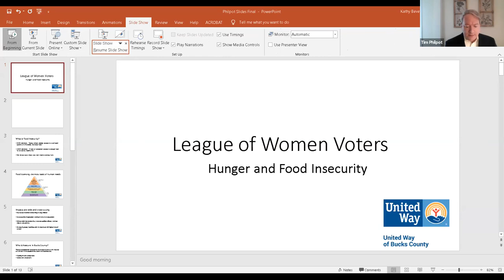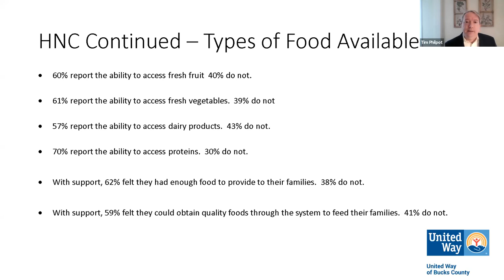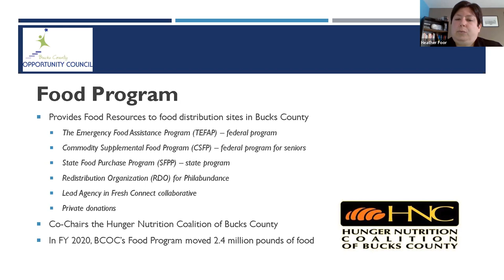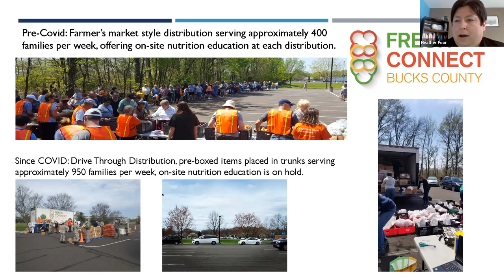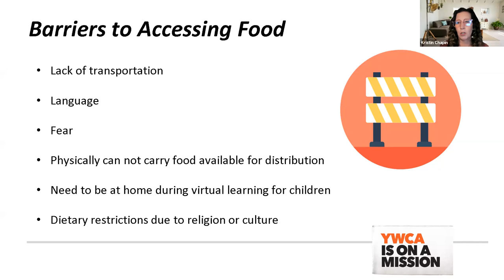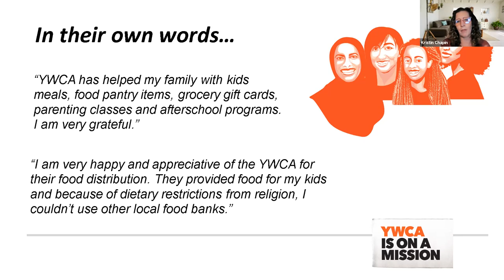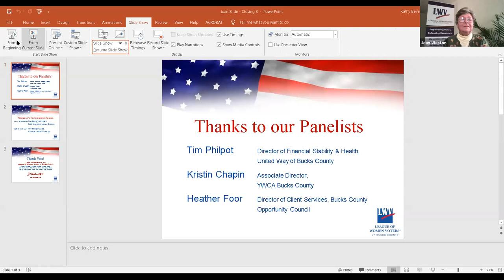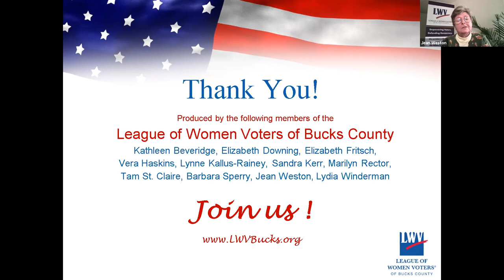Hungry Families: The Problem, The People, The Services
Part One of a Three Part Series: Food Insecurity and Hunger in Bucks County - A Roundtable Series by the League of Women Voters of Bucks County. Recorded Saturday March 6, 2021.